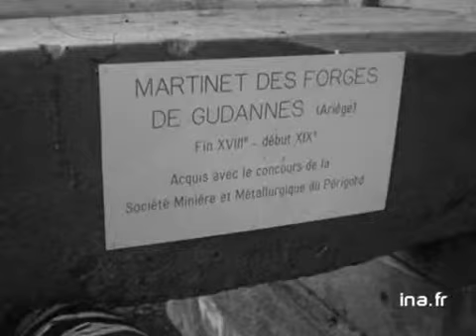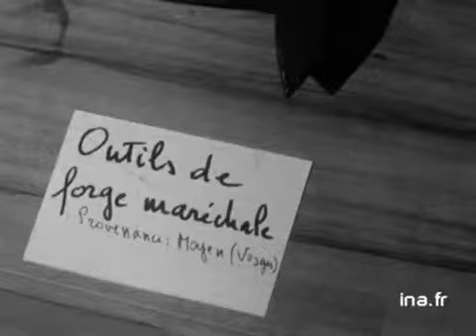Le musée de l'Histoire du Fer à Jarville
11 juin 1966
Présentation du bâtiment du musée de l'histoire du fer à Jarville près de Nancy, avant son ouverture au grand public. Monsieur Albert FRANCE-LANORD explique le choix de l'implantation du musée et sa vocation, ainsi que les collections exposées. Quelques objets de ces collections sont présentées. Images d'archive INA